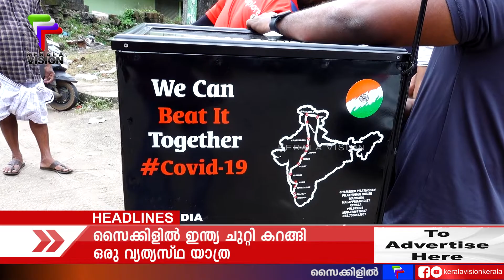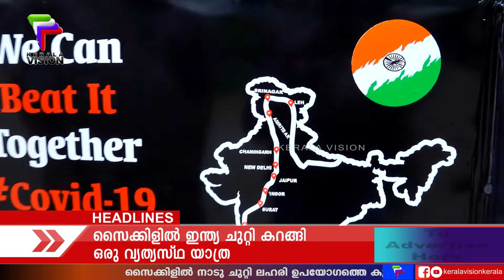സൈക്കിളിൽ ഇന്ത്യ ചുറ്റി കറങ്ങി ഒരു വ്യത്യസ്ഥ യാത്ര | JOURNEY ON BICYCLE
സൈക്കിളിൽ ഇന്ത്യ ചുറ്റി കറങ്ങി ഒരു വ്യത്യസ്ഥ യാത്ര

സൈക്കിളിൽ നാടു ചുറ്റി ലഹരിഉപയോഗത്തെ കുറിച്ചുള്ള സന്ദേശം നൽകാൻ യാത്ര തിരിച്ചിരിക്കുകയാണ് മങ്കട സ്വദേശി ഷംസീദ്. യുവാക്കളിൽ വർധിച്ചു വരുന്ന ലഹരി ഉപയോഗത്തെ കുറിച്ചുള്ള അവബോധം സൃഷ്ടിക്കുക എന്ന ലക്ഷ്യത്തോടെ ഇന്ത്യ ചുറ്റിക്കറങ്ങുകയാണ് ഈ യുവാവ്.